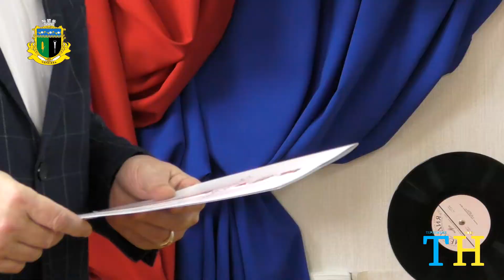День працівників культури 2019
Святковий концерт, вітання та нагородження. Повний огляд.